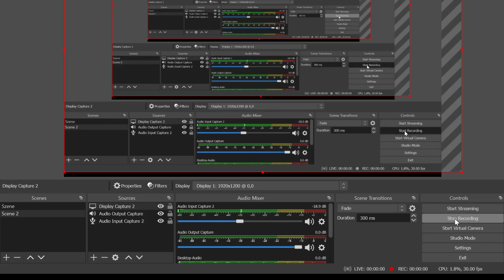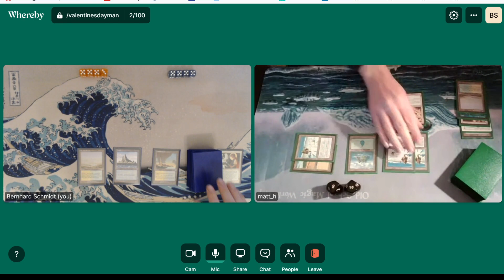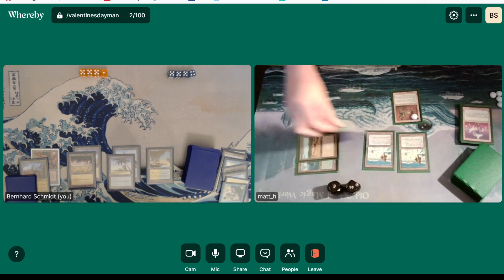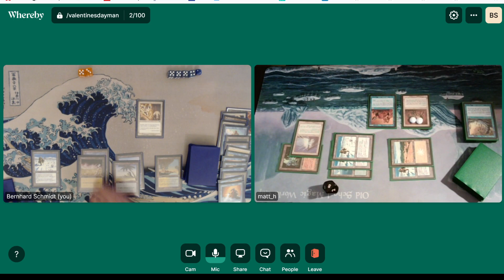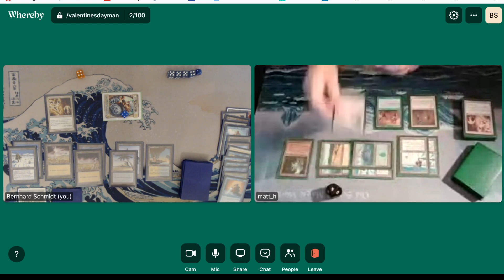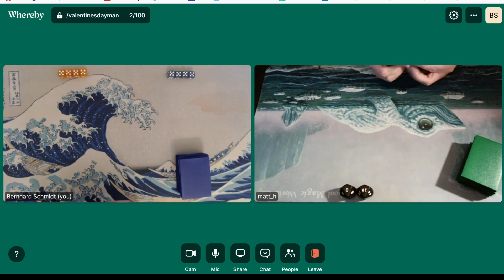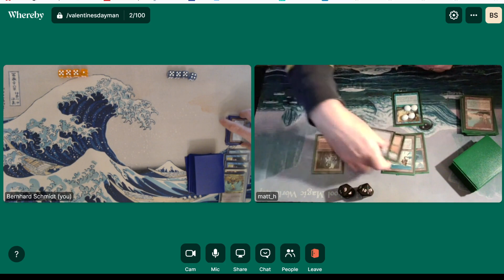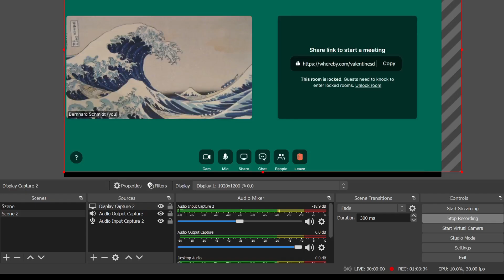Landstill vs Replenish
Round 1 of the 2022 Premodern Super Gauntlet- Europe

LANDSTILL
1 Absorb
1 Disenchant
3 Fact or Fiction
4 Counterspell
4 Impulse
4 Mana Leak
4 Swords to Plowshares
3 Decree of Justice
3 Wrath of God
1 Humility
2 Seal of Cleansing
4 Standstill
1 Coastal Tower
2 Faerie Conclave
2 Wasteland
4 Adarkar Wastes
4 Flooded Strand
4 Mishra's Factory
5 Island
4 Plains
SIDEBOARD
1 Annul
1 Blue Elemental Blast
1 Circle of Protection: Red
1 Dust Bowl
1 Humility
3 Parallax Tide
1 Powder Keg
2 Phyrexian Furnace
2 Seal of Cleansing
1 Stifle
1 Hydroblast

REPLENISH
4 Replenish
4 Parallax Tide
4 Parallax Wave
4 Attunement
4 Opalescence
4 Seal of Cleansing
3 Intuition
4 Frantic Search
3 Swords to Plowshares
3 Arcane Denial
4 Island
4 Plains
4 Ancient Tomb
4 Flooded Strand
4 Adarkar Wastes
1 Coastal Tower
1 Saprazzan Skerry
1 Remote Farm
SIDEBOARD
1 Swords to Plowshares
1 Arcane Denial
4 Chill
4 Abeyance
2 Aura of Silence
2 Null Rod
1 Seal of Removal